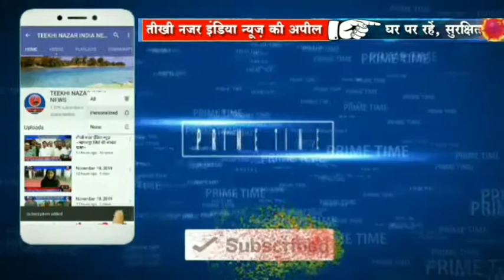बिहार के पटना जिले की बड़ी खबर